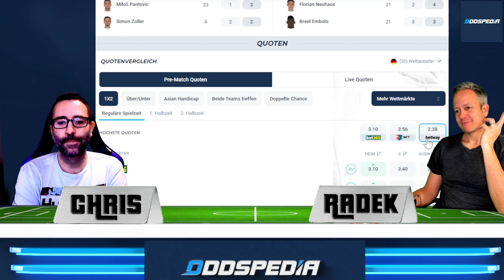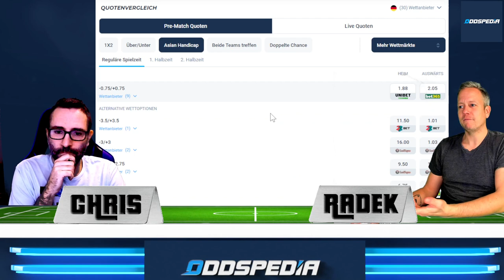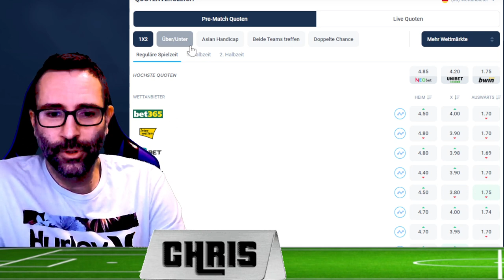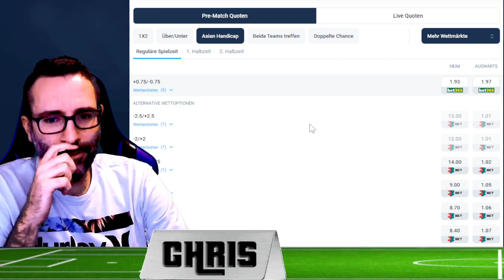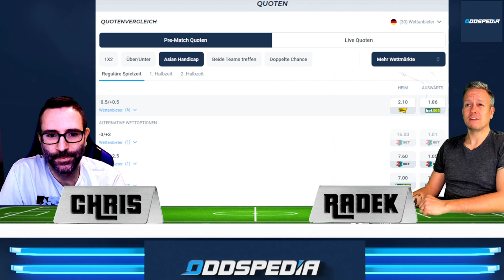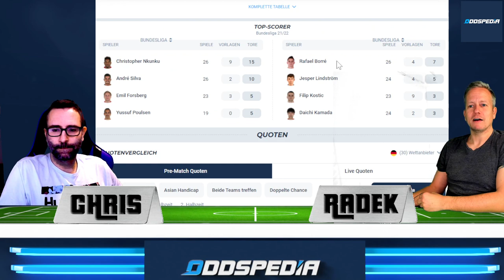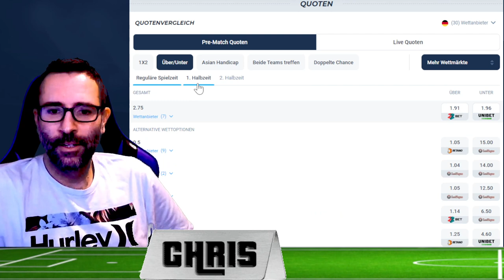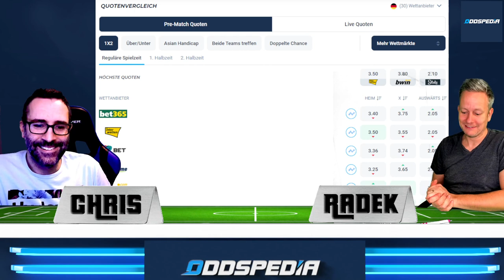BUNDESLIGA VORHERSAGE - TIPPS #27 ⚽️ Prognose & Wetten zum 27. Spieltag 2021/2022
Die besten Bundesliga-Tipps zum 27. Spieltag mit unserer Prognose und den Wetten. JETZT QUOTEN VERGLEICHEN

00:00 Bundesliga Vorhersage - Tipps #27
00:20 VFL Bochum - Borussia Mönchengladbach
02:22 FSV Mainz - Arminia Bielefeld (Mainz mit Corona-Sorgen)
04:30 Greuther Fürth - SC Freiburg (Freiburg auf Champions League Kurs!)
06:55 Hertha BSC - TSG Hoffenheim (Hertha punktet bei Magath Debüt!)
08:44 VfB Stuttgart - FC Augsburg (Abstiegskampf Deluxe - 6 Punkte-Spiel)
10:45 Bayern München - Union Berlin (Kann Union die Meisterschaft spannend machen?)
11:45 RB Leipzig - Eintracht Frankfurt (Frankfurt mit dem Kopf in Europa)
12:50 VFL Wolfsburg - Bayer Leverkusen (Leverkusen mit Sorgen)
14:28 1.FC Köln - Borussia Dortmund (Haarland schießt Dortmund zum Sieg)
16:20 Bundesliga Wett-Tipps zum 27. Spieltag